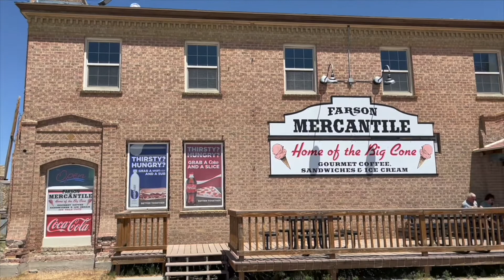Farson Wyoming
Farson Wyoming is a small town that is a welcome stop along the road to wherever you are going.